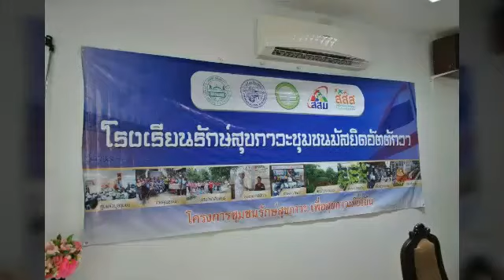กองทุนสวัสดิการมัสยิดอัตตักวาออกเยี่ยมเยือนชุมชน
กองทุนสวัสดิการมัสยิดอัตตักวา เชียงใหม่ นำโดยนายอนันต์ ใบนานา ชวนกลุ่มมุสลิมะฮ์ชุมชนออกเยี่ยมบ้านผู้อาวุโส ผู้สูงอายุ ผู้ป่วย ในเพื้นที่เพื่อเชื่อสัมพันธ์และสร้างขัวญกำลังใจ สำคัญ คือการนำแบบอย่างของท่านนบีมูฮัมมัด มาประพฤติปฏิติบัติ
การช่วยเหลือเกื้อกูลการเยยี่ยมเยือนกันและกันเป็นหน้าที่ของมุสลิมทุกคนที่ต้องดูแลซึ่งกันและกัน
ตั้งแต่เกิดจนตาย การดูแลช่วยเหลือมิได้จำกัดในรูปของสิ่งของ หรือเงินทอง แต่ยังหมายรวมถึงการแสดงน้ำใจ หรือการเสียสละแรงกาย หรือแม้นกระทั้งการไปมาหาสู่กันด้วยความรักความห่วงใย